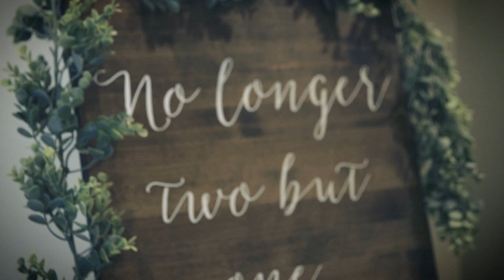Our Wedding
Andrew Frazier and Kaylyn (Quick) Frazier's Wedding Video

Song:
Pieces by Bethel Music and Amanda Lindsey Cook

Videographer:
Adrian Traurig

Musicians/Vocalists:
Joy Ellcessor
Lissette Metellus
Hantz Metellus

Venue:
Harborside Chapel
Safety Harbor, Florida